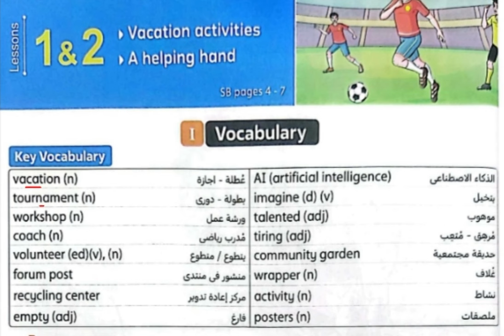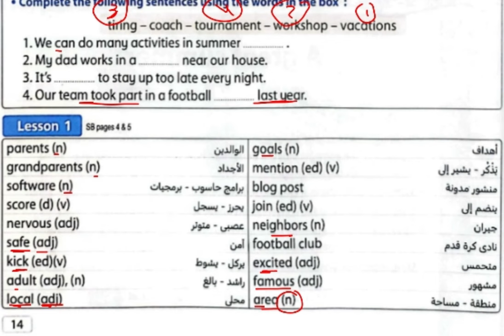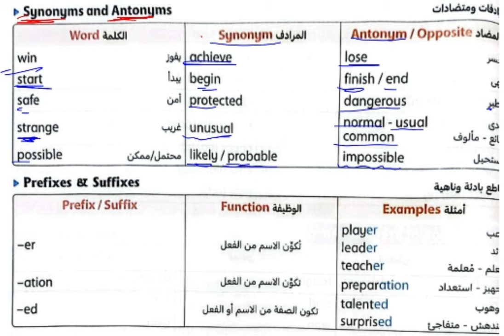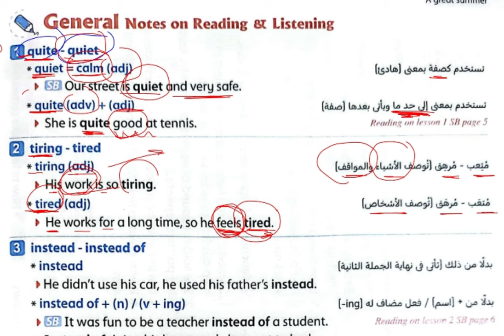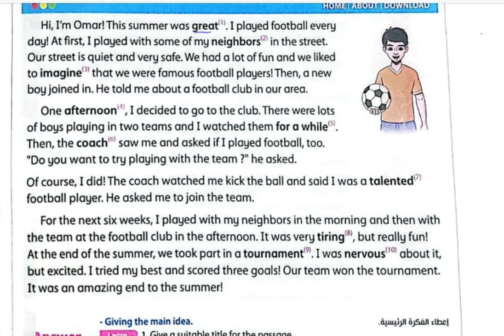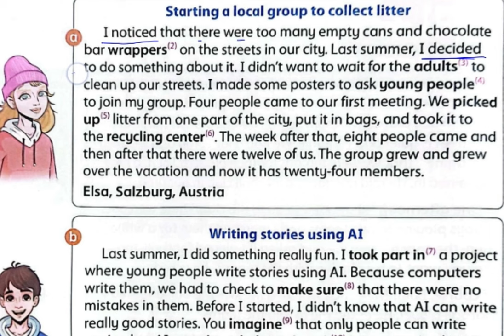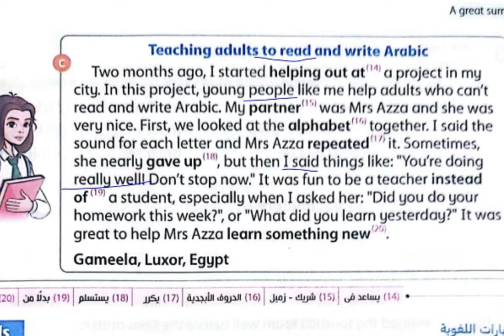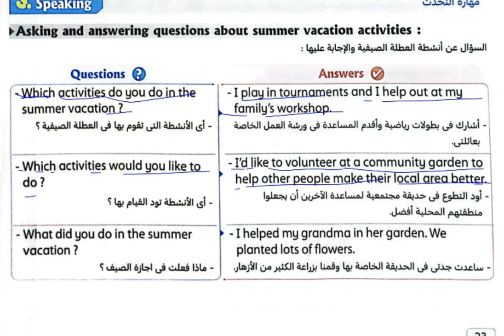الصف الأول الاعدادي /English/ unit 1/ lessons 1&2/ part 1/ المعاصر 2025/ الحلقة 1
انجليزى للصف الأول الإعدادي/ prep1/ unit 1/ lessons 1&2/ part 1